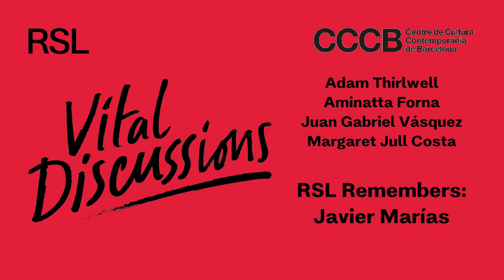RSL Remembers: Javier Marías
Spanish novelist and RSL International Writer Javier Marías died on 11 September 2022. On the anniversary of his death, Margaret Jull Costa, Adam Thirlwell,  Aminatta Forna and Juan Gabriel Vásquez meet over Zoom to record a conversation about Marías’s life, work and legacy. We are honoured to remember him on the 20 September 2023, the date which would have been his 72nd birthday.

Margaret Jull Costa has translated the works of many Spanish and Portuguese writers and is an RSL Fellow. In 2014, she was awarded an OBE for services to literature. Her award-winning translations include The Book of Disquiet by Fernando Pessoa, The Word Tree by Teolinda Gersão and A Heart So White by Javier Marías, as well as All the Names and The Elephant’s Journey, both by José Saramago. In 2015, she won the Marsh Children’s Fiction in Translation Award for The Adventures of Shola by Bernardo Atxaga, and in 2017, with her co-translator Robin Patterson, she won the Best Translated Book Award for Chronicle of the Murdered

Adam Thirlwell was born in London in 1978. The author of four novels, his work has been translated into thirty languages. His essays appear in the New York Review of Books and the London Review of Books, and he is an advisory editor of the Paris Review. His awards include a Somerset Maugham Award and the E. M. Forster Award from the American Academy of Arts and Letters; in 2018 he was made a Fellow of the Royal Society of Literature. He has twice been selected by Granta as one of their Best of Young British Novelists.

Aminatta Forna OBE is a Scottish and Sierra Leonean writer whose books have been translated into 22 languages and won numerous awards. She was born in Scotland, raised in Sierra Leone and Great Britain and spent periods of her childhood in Iran, Thailand and Zambia. She is the award-winning author of four novels, a memoir and an essay collection. A Fellow of the Royal Society of Literature and a member of the Folio Academy, she has also acted as judge for several prizes, including the International Booker Prize. Forna is Director of the Lannan Center for Poetics and Social Practice at Georgetown University and Professor of Creative Writing at Bath Spa University.

Juan Gabriel Vásquez was born in Bogotá, Colombia, in January 1973.
He is the author of four novels, The Informers, The Secret History of Costaguana, The Sound of Things Falling and Reputations, as well as the story collection The All Saints’ Day Lovers. He is the winner of many prizes including the 2014 International IMPAC Dublin Literary Award for The Sound of Things Falling (jointly with his translator Anne McLean), the 2013 Gregor von Rezzori Prize and the 2011 Alfaguara Prize. He has translated works into Spanish and his own work has been translated into more than 20 languages. He lives in Bogotá.